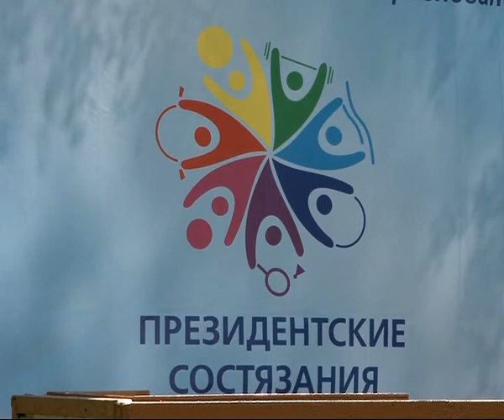В Рязани проходят президентские состязания